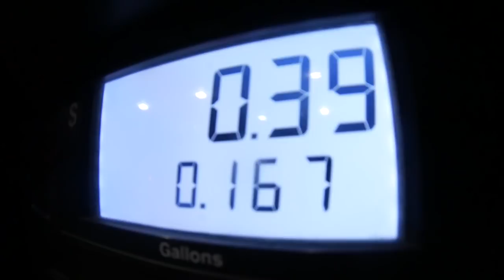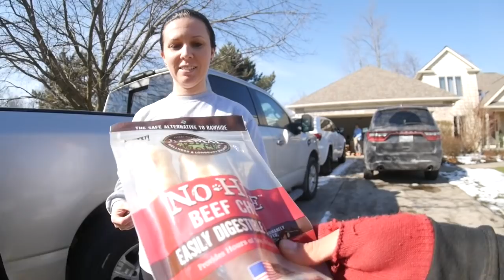400 Miles with WOOD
I needed money to pay my probation this month, so I searched CRAIGSLIST for a "GIG". A human named Steve who runs a WOOD factory hired me for $450 to deliver WOOD from his warehouse in Johnson City, TN to a customers home in Cleveland, OH.